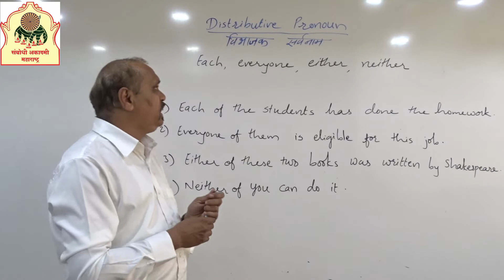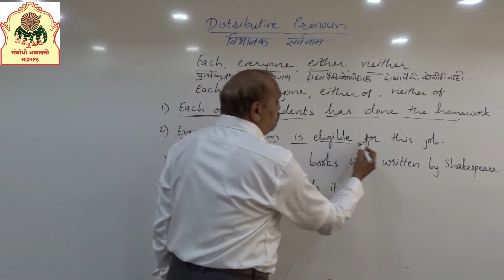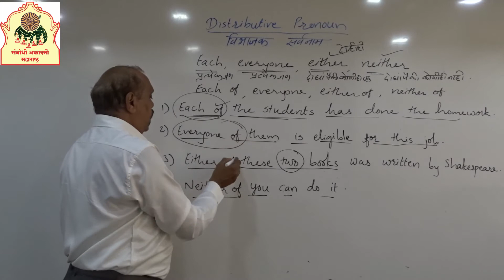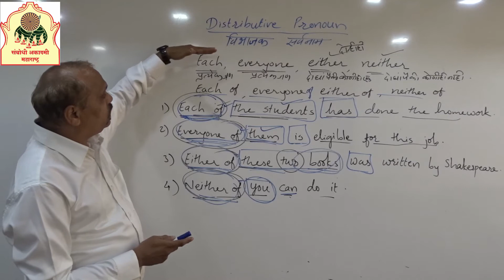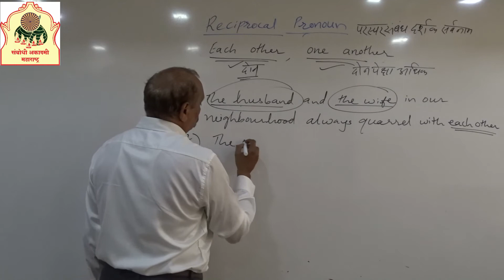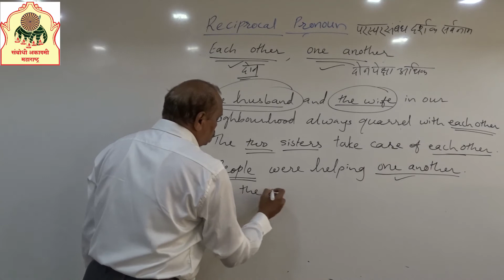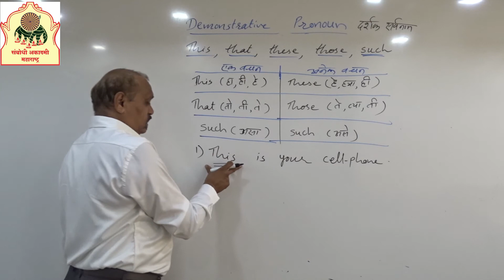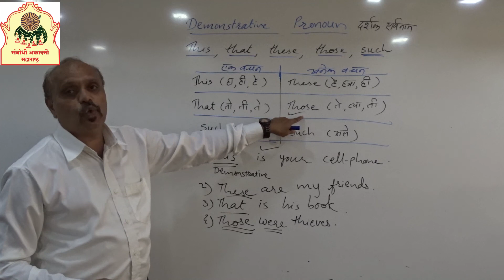Prof.NAIK sir|| Pronoun-7 ||Sambodhi Competitive Exam Training Center